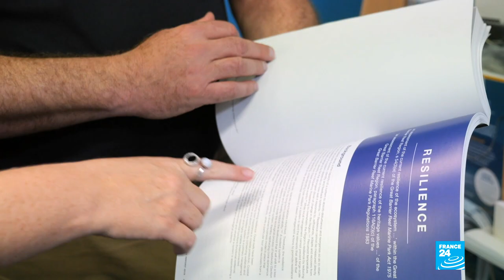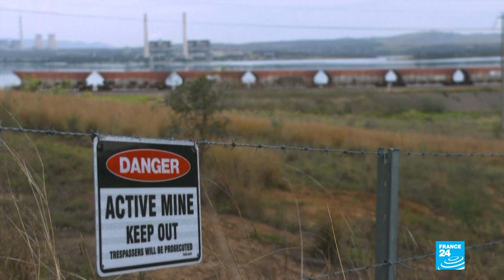Future of Australia's Great Barrier Reef hangs in the balance • FRANCE 24 English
As experts gather at a UN Ocean Conference in Lisbon, UN Secretary-General Antonio Guterres has warned that the world is facing an "ocean emergency". In Australia, the Great Barrier Reef recently suffered another mass bleaching event, just months after a UNESCO committee recommended the World Heritage Site be listed as "in danger". The country's new left-leaning Labor government has promised to tackle global warming, but the reef's future hangs in the balance as long as Australia remains one of the world's largest exporters of fossil fuels. Our correspondents report.